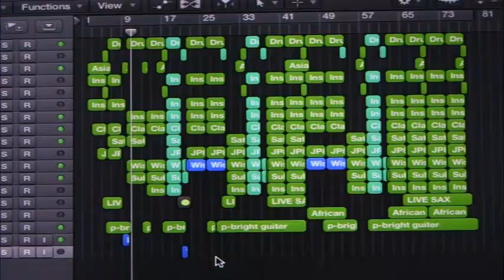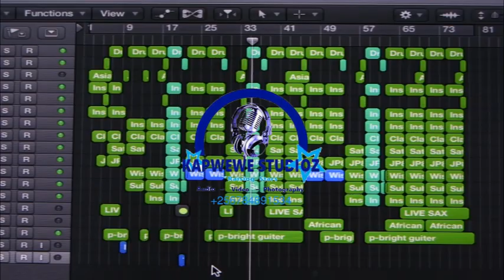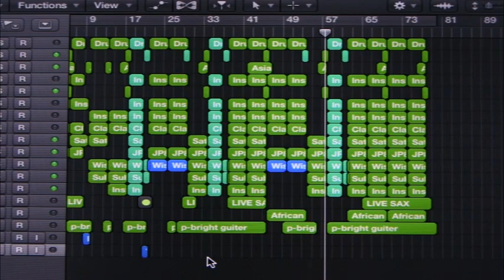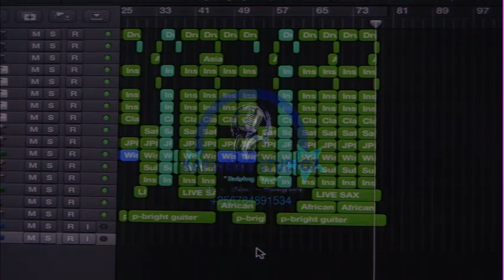Free instrumental for mungu anaweza. Tim pro. kapwewe studioz